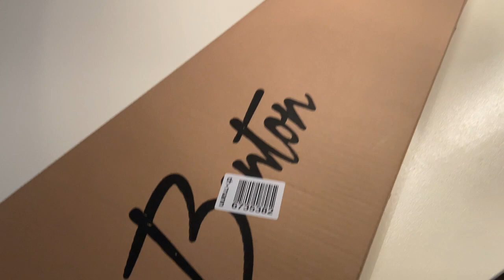Harley Benton Fusion T EMG HT Roasted SBK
Unboxing und erster Test der neuen Harley Benton Fusion-T EMG HT Roasted SBK